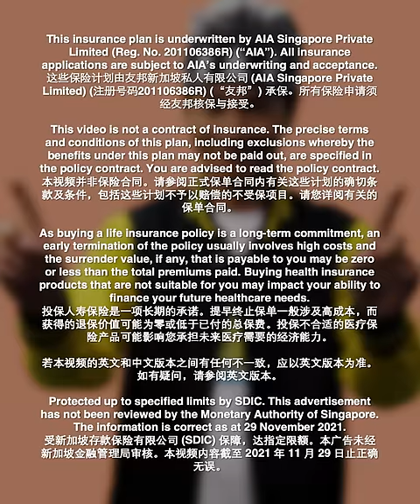怕什么 (Scared What Scared) - Wang Lei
We’ve come to the last AIA Challenges Local Artistes to Write Epic Songs About Our New Forward-Looking Critical Illness Plan 😱 To end it off with a bang we have *Drumroll* … Wang Lei 🐟🎤

AIA Absolute Critical Cover is the ONLY critical illness (CI) plan that provides cash value and covers not just the usual CIs, but also:
👨‍👨‍👧‍👦 Common diseases like sleep apnoea
👨‍🦳👵 Age-related diseases like urinary incontinence
🤷 And even future UNKNOWN diseases

T&Cs apply. Protected up to specified limits by SDIC. This advertisement has not been reviewed by the Monetary Authority of Singapore